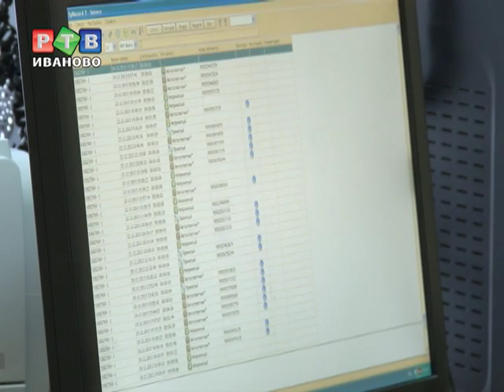Если ребенок в опасности...